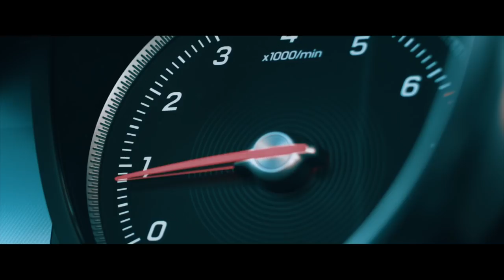Mercedes-Benz GLC: Road Trip Swiss Alps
In this episode of MBvideocar, the videographers Luca Jaenichen and Martin Spitzlei take the Mercedes-Benz GLC on its way to the mountains. This clip shows how good the GLC performs on a wintersport trip.

The mid-size SUV impresses with the brand’s characteristic safety, state-of-the-art assistance systems and superb energy efficiency. And an unprecedentedly diverse range of equipment enables GLC customers to configure their SUV according to their own requirements and preferences.

Driver: Yannik Bühner
Production team: Rosalie Balsliemke, Sebastian Holzki, Yannik Bühner

► Apply now:
Mercedes-Benz presents the MBvideocar series: A project where MBsocialcar videographers and film makers have the opportunity to carry out their own ideas. Mercedes-Benz supports the production of these episodes financially but also by providing vehicles. The artists get to determine the staging, the model and the location. The result are unique episodes that are being published frequently on the official social media channels of Mercedes-Benz like YouTube and Facebook.